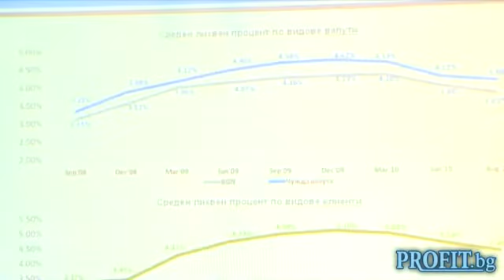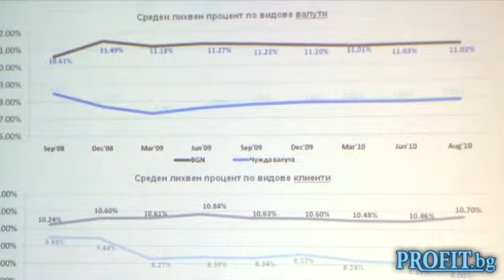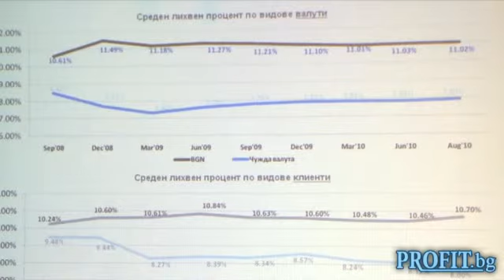Requirements and opportunities to the banks part 4 Assen Yagodin, Association of Banks in Bulgaria